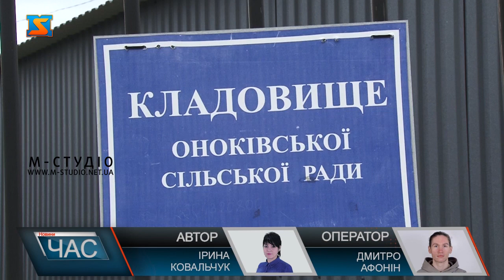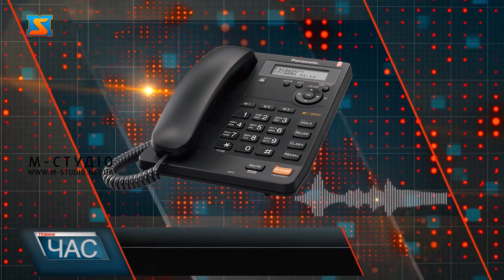Обурило громадськість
100 тисяч гривень за 2 квадратних метри на кладовищі – таку суму пропонують заплатити за поховання особи без реєстрації у Оноківській громаді.  Документ гуляє соцмережами і добряче обурив громадськість. Та й місцеві  жителі, м’яко кажучи, шоковані, такою позицією сільради. У документі зазначено, що контроль за виконанням резонансного рішення поклали на депутата Оноківської сільської ради Дмитра Гуштана. За роз’ясненням звернулися саме до нього. Як виявилося, дійсно, таку пропозицію подав пан дмитро. Та каже, поки що проєкт не розглядали. За роз’ясненням звернулися до сільради. Тут про такий документ – знають, причому теж із соцмереж.  Цікаво, що сільська головиня каже, документ бачила у соцмережах, тож цілком імовірно бачила і хто його опублікував, і, бачила прізвище депутата громади, який ініціював такий проєкт, адже саме його, Дмитра Гуштана вписали як відповідальну особу за контроль виконання такого рішення.  Як бачимо, таке рішення не розглядали через те, що побоюються, що на кладовищі почнуть розкуповувати місця. Прикро, що у час війни окремі посадовці та депутати подають проєкти про те, як би поповнити бюджет громади за рахунок звичайних людей і наживи на трагедіях цієї війни. Замість того, щоб переглянути свої зарплати, і подумати про те, чи достатньо ефективно працюють зі свого боку.